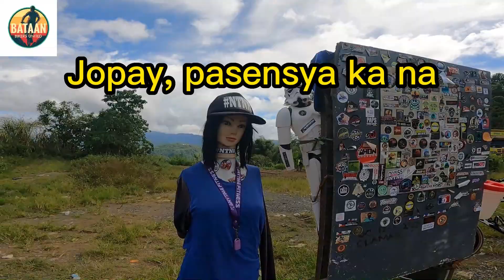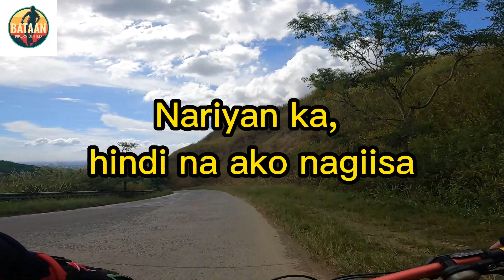Mayonnaise / Jopay / (Lyrics)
Lyrics video for "Jopay" by Mayonnaise.

Mayonnaise - Jopay

🎤 Lyrics: Jopay - Mayonnaise

Palagi kita'ng pinapanood nakikita
Jopay, pasensya ka na
Wala rin kasi akong makausap at kasama

'Wag ka ng mawala...
Ngayon

Buti ka pa, palagi ka'ng masaya
Jopay, buti na lang
Nariyan ka, hindi na ako nagiisa

Ngayon

Ngayon

Music